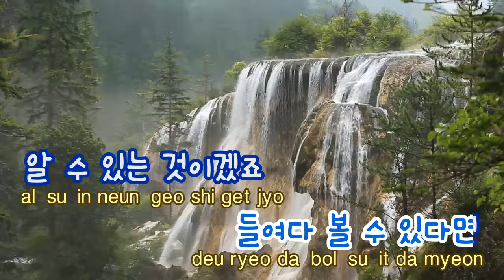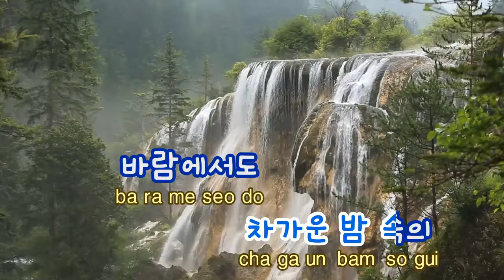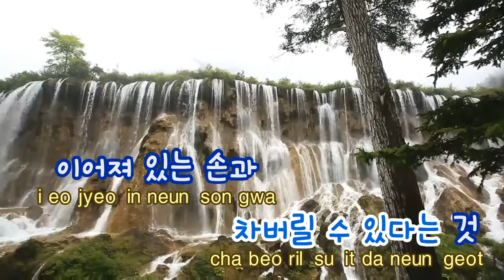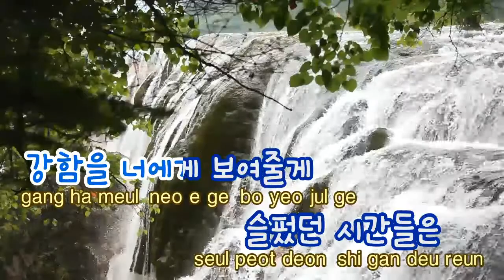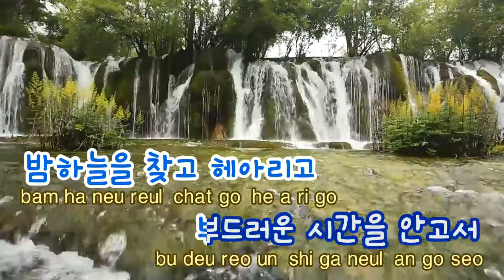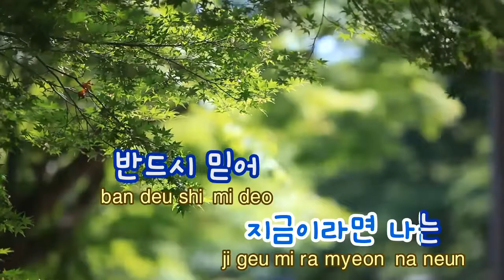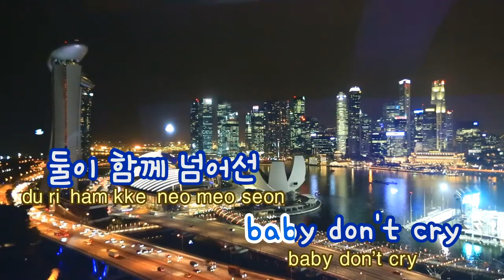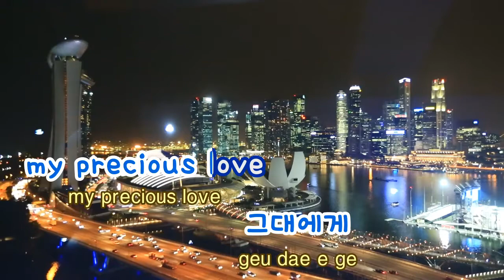[TJ노래방] Happiness - 보아 / TJ Karaoke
Happiness -- BOA -- TJ Karaoke Song NO. 12858
Happiness -- 보아 -- TJ노래방 곡번호 12858

▶ ZillerSong Mobile : Android/IOS
▶ K-POP STAR Global Package : Android/IOS
▶ TJ TV Karaoke (Korean ONLY) : KT OllehTV , LG U+TV, SK BTV